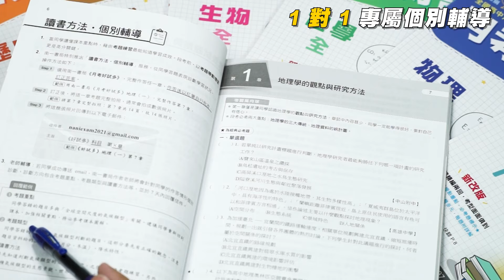南一月考好試多全新功能 個別輔導